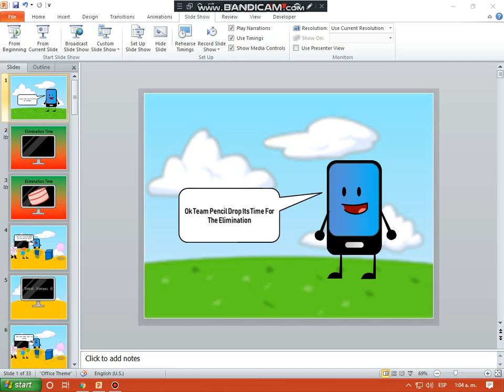SOB 2: Too Lazy To Name